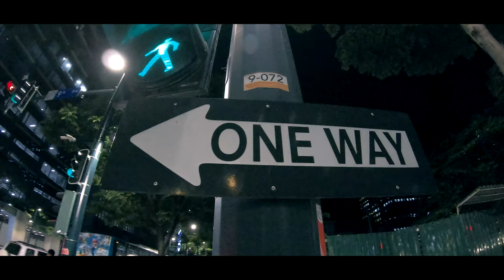Fresh Outta Japan - Yasko | Vince Celajes x Nadja J. Pala | Freestyle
Dancers:
Vince Celajes and Nadja J. Pala

Directed by Vince Celajes

🎥: Joelle Rohrbach
🎞️:  Nadja J. Pala